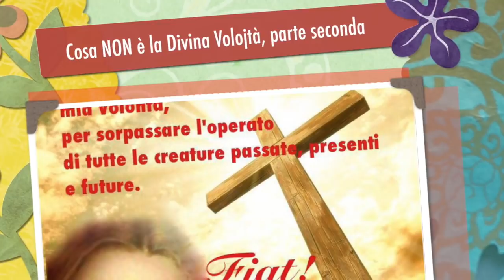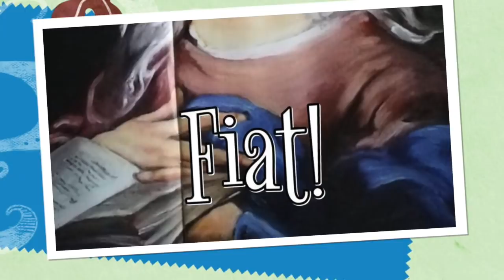Cosa NON è la Divina Volontà, seconda parte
Importanza del comprendere bene cosa la Divina Volontà "non è". Elenco delle 10 cose che essa certamente non è e approfondimento degli ultimi cinque: 6. Non è “quietismo”; 7. Non è “gnosticismo”; 8. Non legittima nessuna presa di distanza dai mezzi di santificazione comuni; 9. Non è vero che sia incomprensibile o impossibile da praticarsi; 10. Non è un “niente di nuovo sotto il sole”. Anche se è radicalmente fondata sulla Sacra Scrittura, la Tradizione e il Magistero rappresenta tuttavia un reale passo in avanti in ordine alla conoscenza e al compimento del disegno salvifico integrale sull’umanità e sulla storia. Radio Buon Consiglio, Spazio Giovane, Martedì 15 Maggio 2018, ciclo di catechesi "Il dono della Divina Volontà", quarantaseiesima puntata